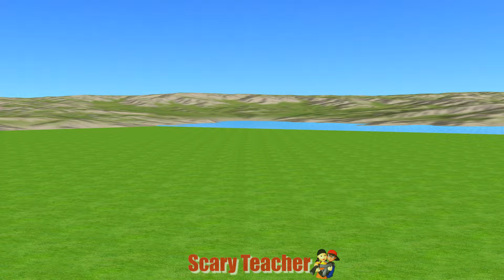Scary Teacher 3D vs Squid Game Boat Racing and Water Fountains 5 Times Challenger 3 Neighbors Lose